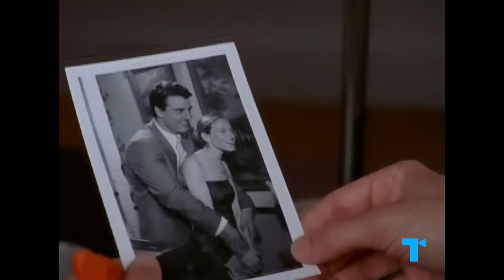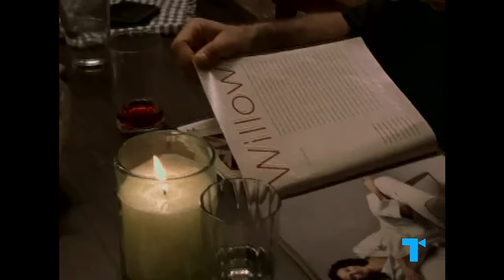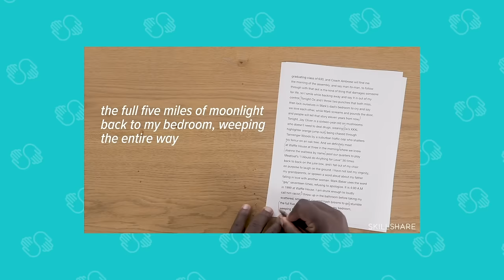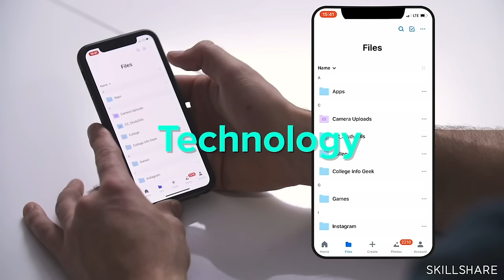Sex and the City: The Puzzle of Mr. Big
| We couldn't help but wonder... why Mr. Big? Why can't Carrie Bradshaw quit him? What does the choice of this rich, unattainable love object say about Sex and the City and its times? Let's solve this great crossword puzzle and see what Mr. Big truly represents.